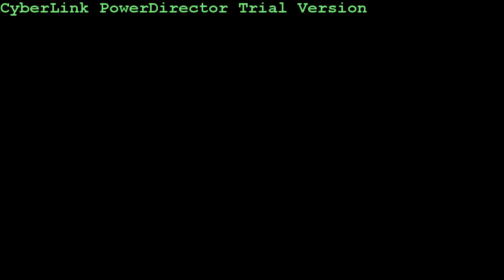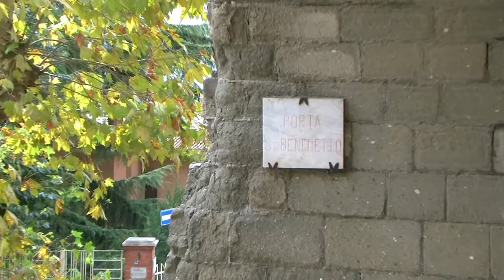Аллатри.wmv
"Неизвестные цивилизации" - эта первая Российская научно-исследовательская мобильная конференция которая прошла в ходе экспедиции на парусном корабле, баркентине «Бегущая по волнам» в Северо-Восточной Атлантике и по Средиземному морю.

"Неизвестные цивилизации 2012" готовится и должна пройти в августе 2012 года.

Основными целями 52 дневной экспедиции парусного корабля "Бегущая по волнам" являются:
# - поиск и обнаружение неизвестных подводных объектов, артефактов и технологий на всем пути следования экспедиционного маршрута;
# - исследование остатков уже известных древних цивилизаций Иберийского полуострова, мальтийской, крито-минойской, римской, греческой и кипрской культур, а также привязка их с так называемым «культурным комплексом Атлантиды»;
# - проверка нескольких известных гипотез о следах культуры Атлантиды в исследуемых географических регионах и морских акваториях: Лиссабон, Кадис (Гесперия-Тартесс), подводная гора Ампер и банка Спартель в Гибралтаре, Мальта, Крито-Санторинская гипотеза и восточное побережье Кипра;
# - техническая отработка глубоководной аппаратуры;
# - исследование найденных материальных объектов и предметов, обработка и анализ полученной информации и научных данных, полученных в результате работы экспедиции.
# - отработка выявленных в ходе исследований технологий с целью их практического использования в дальнейшем.

Экспедиция отправляется из немецкого города Бремерхафен 30 мая 2011 года,

и следует далее по маршруту: Амстердам, Брест, Лиссабон, Кадис, Барселона, подводная гора Ампер, гора Дженифер, подводная банка Спартель в Гибралтаре, Канн, Мальта, Италия, Греция, Крит, Санторин, Кипр. Маршрут может меняться в процессе экспедиции.